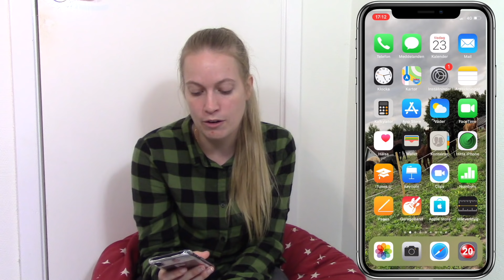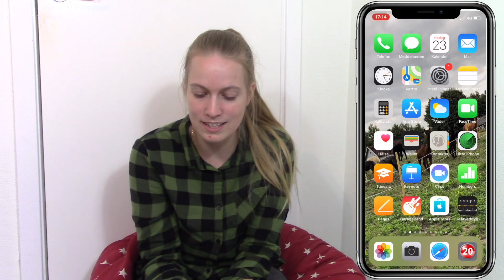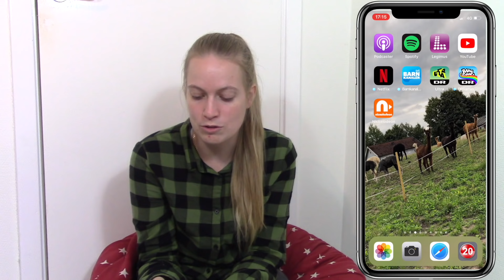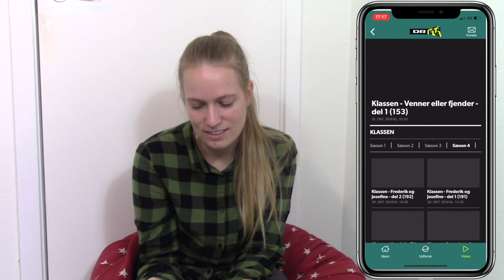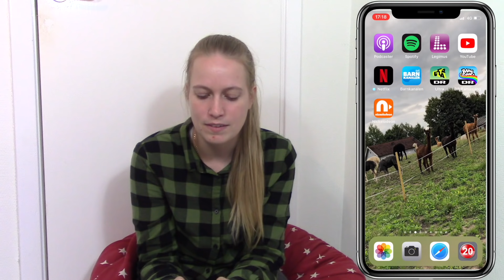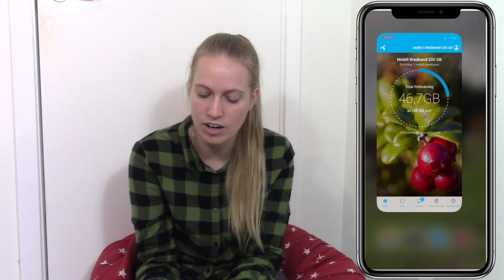What´s in my phone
HEJ!

Vill ni följa mig på andra sidor?
☆ Musical.ly: carolinearvidsson13

❀ Lite ni undrar över ❀
❤︎ Vad filmar du med?
☞ Canon Legria Mini X & Canon Legria hf r606
❤︎ Vad redigerar du med?
☞ Imovie
❤︎ Hur gammal är du
☞ 29 år (890713)
❤︎Kan man skicka post till dig?
☞JA ↓↓↓↓↓↓↓
Caroline Arvidsson
C/O John Arvidsson
Östergränd 9
30578 Kvibille
❤︎ Svara du om man skicka post?
☞ Ja om man skickar med ett kuvert med adress och frimärke på.

Caroline.